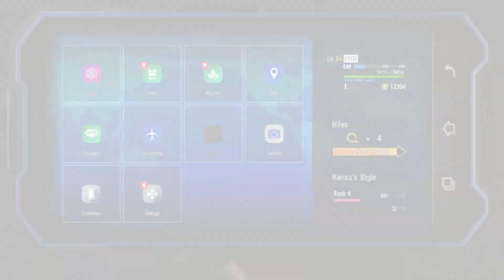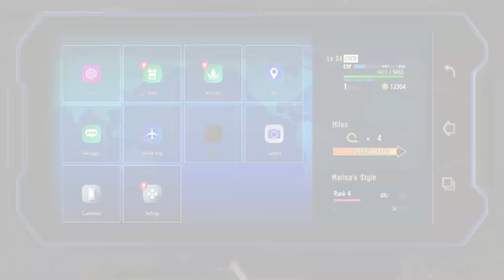Street Fighter World Tour IS Bizzare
Video: Street Fighter World Tour IS Bizzare